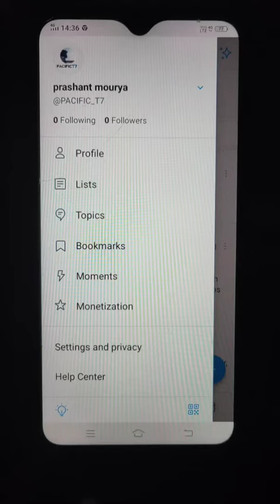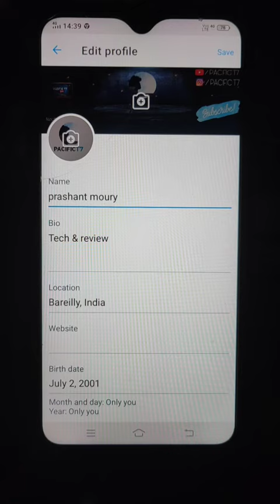How to change username on Twitter Twitter par username kaise change kare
How to change  username on Twitter
Twitter par username kaise change kare
How to change profile name
How to change name
How to change twitter name
How to change twitter username in hindi
Change profile name
Change username
Username profile name